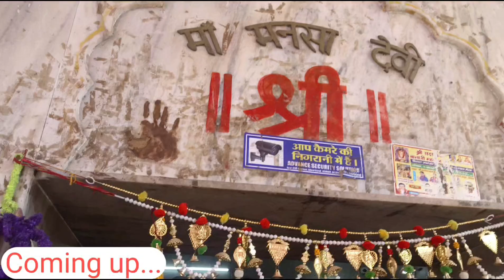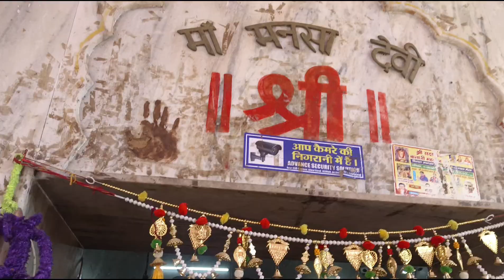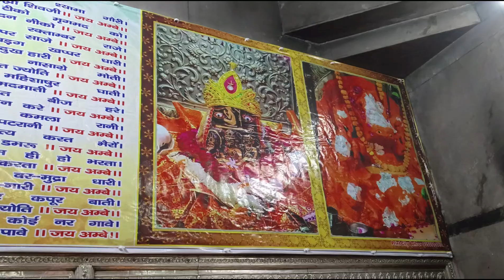Jai Mata Di: Uncovered Truths#vaishno devi live aarti today#vp sharma family vlogs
बहुत ही प्रसिद्ध माता का सच्चा दरबार||Jai mata di ||saccha Darbar

welcome to my YouTube VP Sharma family vlogs

yah video Mata ke mandir ka hai yah Mata ka mandir Rajasthan ke Alwar jile ke bahroad tahsil mein padta hai isko Mata Mansa Devi ke naam se bhi jante hain aur yah bahut hi prasiddh Mata hai yah Mandir bahut hi Purana Mandir hai is Mandir mein Jo Pratima hai vah hajaron sal purani hai aur yah Mata Mansa Devi ke naam se prasiddh hai isko Devi ki Mata bhi bolate Hain kyunki Demi Gaon hai Bhairav tahsil mein aur usi mein yah Mandir basa hua hai isliye ka Mandir bhi bolate Hain to yah vid family aap is video ko dekh sakte hain ismein humne mandir ki एक-एक chhoti chij batai hai aur sath mein family ke sath is Mandir mein Puja paath ki hai to aap bhi yah dekh sakte ho aur vid family School video ko share kar sakte ho Apne doston yaaron mein bahut mast video hai to please video ko like Karen share Karen channel ko subscribe karke BEL icon ki ghanti ko daba Den aur video ko jyada se jyada share Karen doston Aisa video bahut kam dekhne Ko milta hai bahut mast video hai to please aap pura support Karen video ko pura dekhen aur bilkul bhi scrap na Karen doston bahut hi achcha shandar majedar video doston.